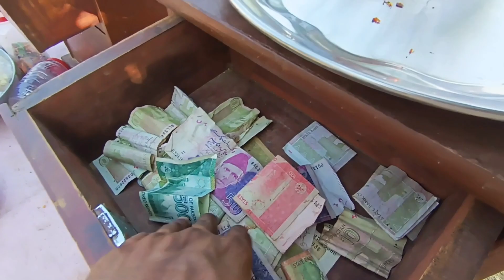Barish mein sab ki manpasand khana gobhi pulao ijaz village vlogs 😋👌👩‍❤️‍👨👍